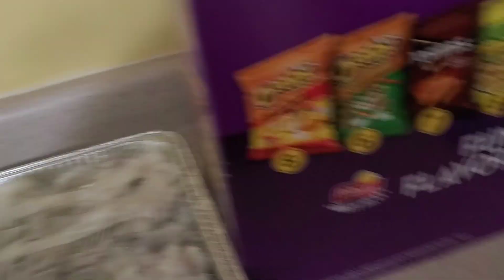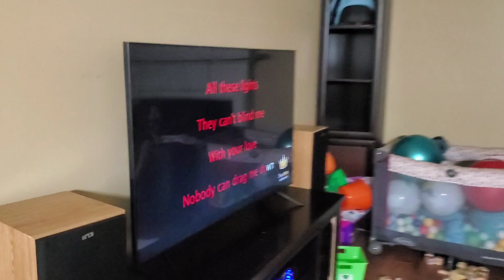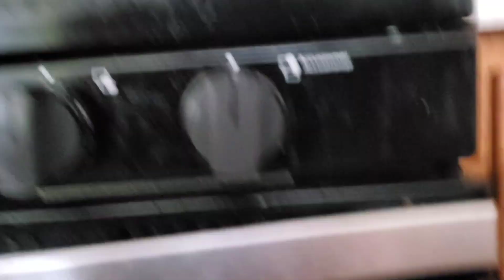Thanksgiving 2021 Families Happy Together ❤ to beat the damn Covid 😜😜😜